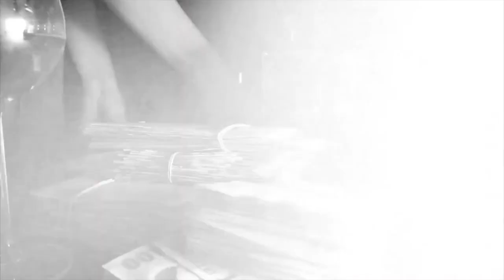Andrew Tate To Be Released Soon (Update From Friend)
1) This video has no negative impact on the original works.
2) This video is also for teaching purposes.
3) It is transformative in nature.
4) We only used bits and pieces of the videos to get point across where necessary.